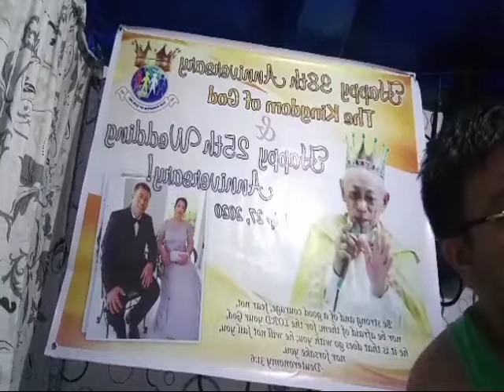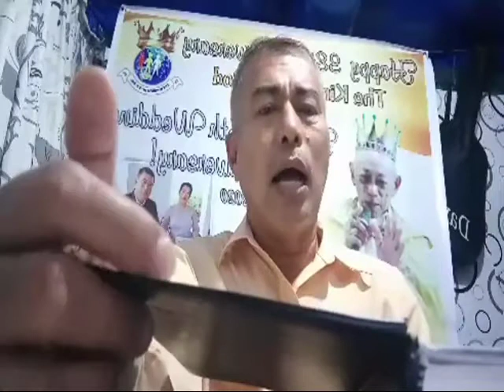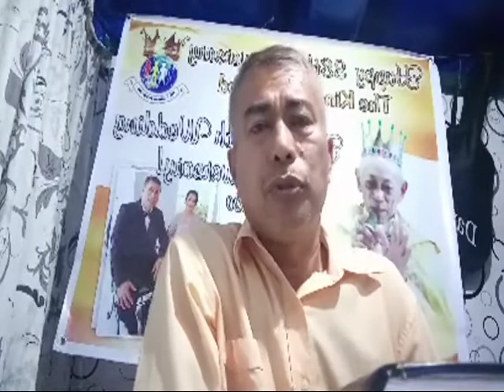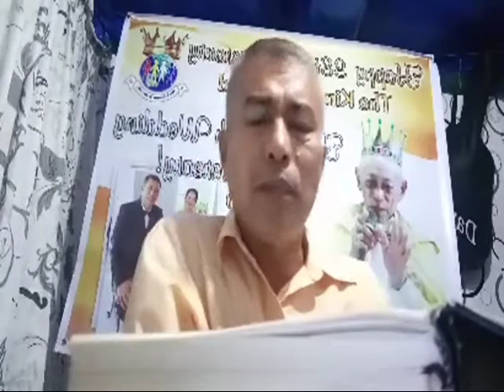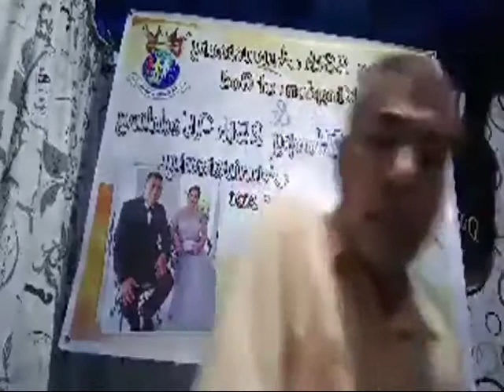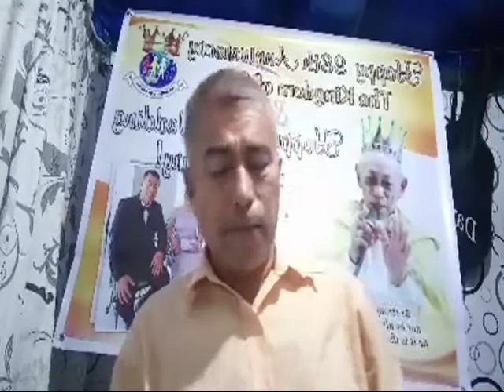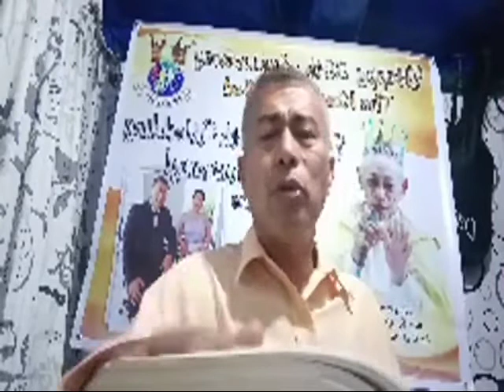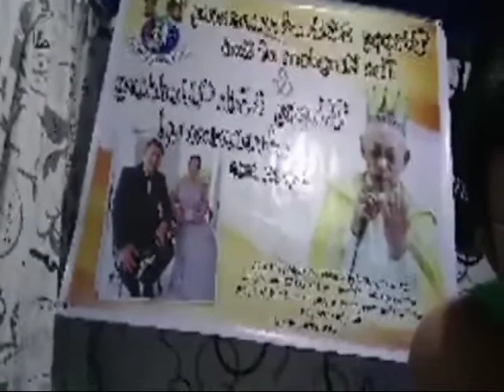#26 Ang Plano ng Diyos sa Ating Bansang PILIPINAS. Apostol King Dir.Jerome Jesus P. Ligutom RegionXI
The Gospel of the Kingdom of God.